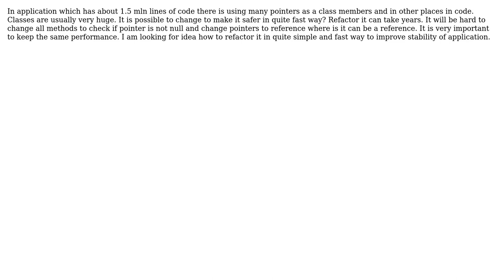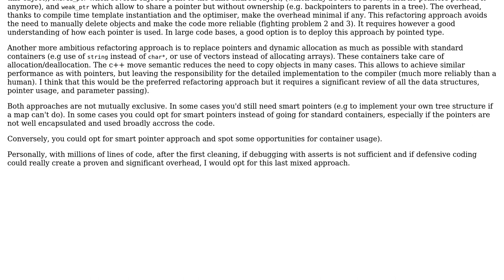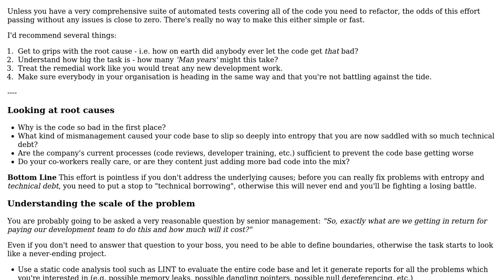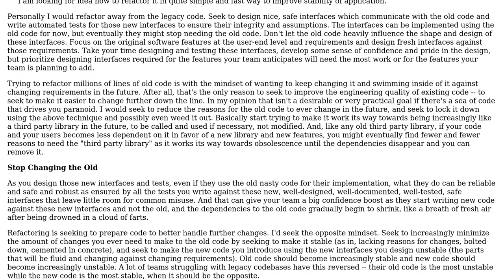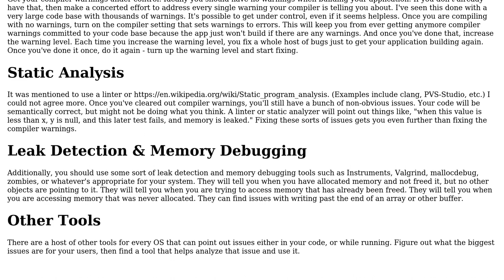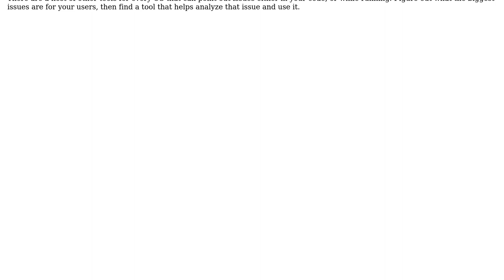Software Engineering: Refactor big C++ application to prevent from bad pointer (4 Solutions!!)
Software Engineering: Refactor big C++ application to prevent from bad pointer

With thanks & praise to God, and with thanks to the many people who have made this project possible! | Content (except music & images) licensed under CC BY-SA | Music | Images & others | With thanks to user user1118321 user marcin user Christophe user Ben Cottrell and the Stack Exchange Network Trademarks are property of their respective owners. You are responsible for your own actions.